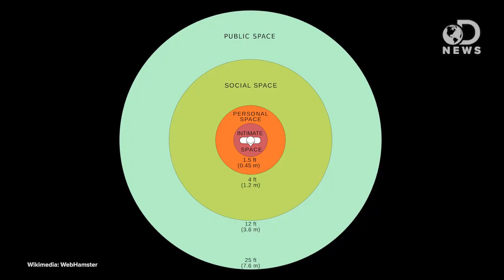Back Off! What Personal Space Is All About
"You need to BACK OFF!" Ever had that thought when someone came a step too close for comfort? Well, you're not alone of course. Trace explains how our personal space works.

Attitudes without objects: Evidence for a dispositional attitude, its measurement, and its consequences.
"We hypothesized that individuals may differ in the dispositional tendency to have positive vs. negative attitudes, a trait termed the dispositional attitude."

"The space surrounding the body (known by scientists as 'peripersonal space'), which has previously been thought of as having a gradual boundary, has been given physical limits by new research into the relationship between anxiety and personal space."

Why Do We Have Personal Space?
"Thou shall not transgress thy neighbor's personal space. It's among the most sacrosanct rules of social behavior. But how do these invisible bubbles of space surrounding each of us come to exist in the first place, and why does it feel so icky when they overlap?"

Personal space: how close is too close?
"It is a long-standing rule of good social etiquette -- stay out of other people's personal space."

"Have you ever heard someone refer to their need for "personal space"? Have you ever started to feel uncomfortable when someone stands just a little too close to you? The term proxemics refers to the distance between people as they interact. Just as body movements and facial expressions can communicate a great deal of nonverbal information, so can this physical space between individuals."

"How much space each person has in some of the world's major cities"

"Our perspectives on personal space — the distance we keep between the person in front of us at an ATM, the way we subdivide the area of an elevator — are often heavily influenced by the norms of the places we inhabit."

"We studied the functional properties of neurons in the caudal part of inferior area 6 (area F4) in awake monkeys. In agreement with previous reports, we found that the large majority (87%) of neurons responded to sensory stimuli."